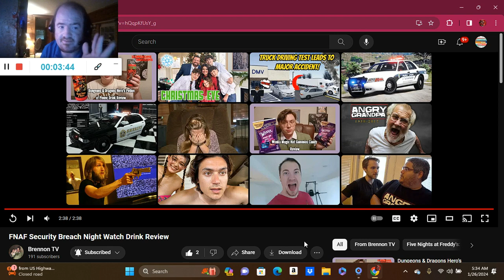FNAF Security Breach Night Watch Drink Review (Reaction; #112)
Another Reaction;

Shoutout to @BrennonTV

Drop A Like for more @BrennonTV Reactions;